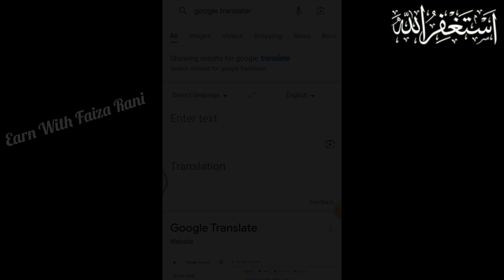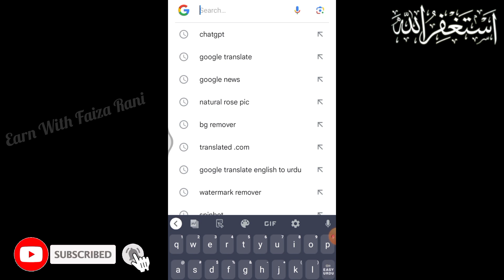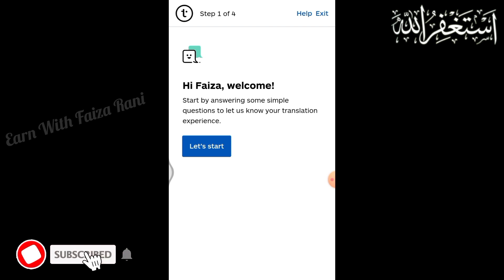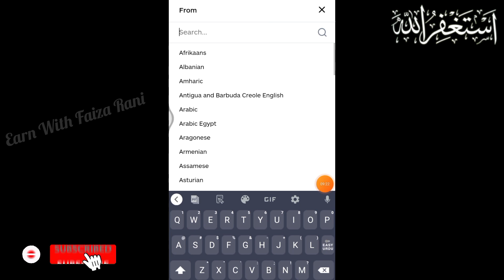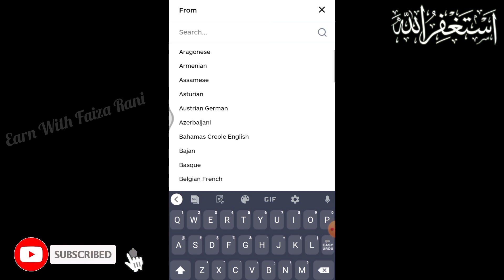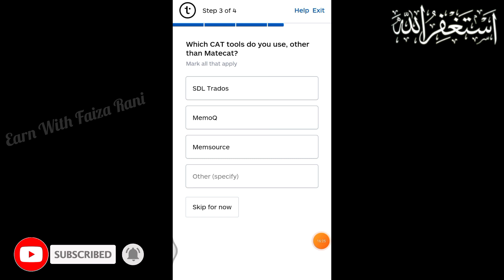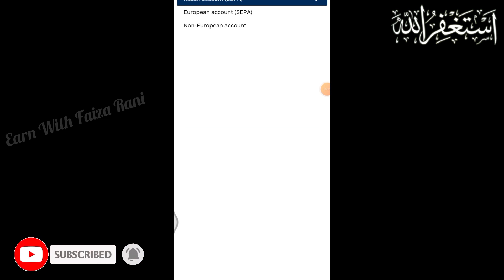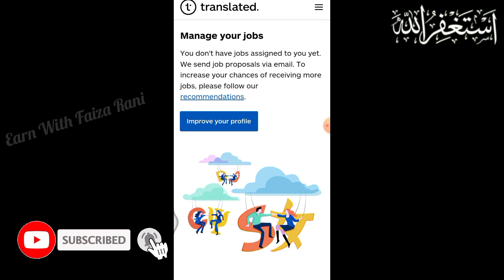Earn $25 Per Page From Online TranslatorJobs _ Earn Money Online Without Investment_Faiza Rani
Assalam_o_Alaikum!
This video is about Earn $25 Per Page From Online Translator Jobs | Earn Money Online Without Investment By Earn With Faiza Rani
Are you searching for ways to make money online without any investment? then, look no further! In this video, I'm going to show you a unique method to make money online by Real Online Earning website translated.com Real Earning site translated.com can be the best way to earn money online. By translated.com you can earn money without any investment. In this video, I'll show you a complete tutorial on how to do work and how to make money from mobile by translated.com without investment So if you're looking for a way to make money online without any investment and any skill as a student, then check out this video!

Queries Solved:-
Earn $25 Per Page From Online Translator Jobs
Earn Money Online Without Investment By Earn With Faiza Rani
make money online using google translate
online translation jobs
translation jobs online
online income
money online
online translation jobs for students
online jobs
freelance translation jobs online
how to become a translator online
online translator
online earning
earn with faiza rani new video for student
earn money online
online translation jobs
translation jobs online
online income
money online
online jobs
online translator
translate jobs for students
online earning without investment in pakistan 2024
2024 best self earning app
earning
Content writing
blog writing
Rewrite Content
Data Entry Jobs
seo jobs
Real Earning
copy paste job
content writing iob
Digital Marketing